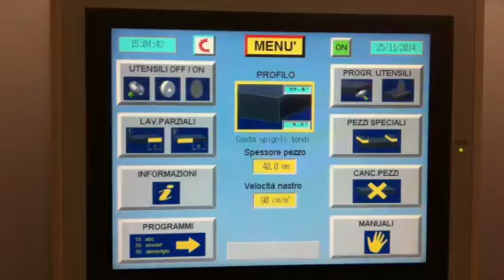Comandulli SPIRA 1 smussatura